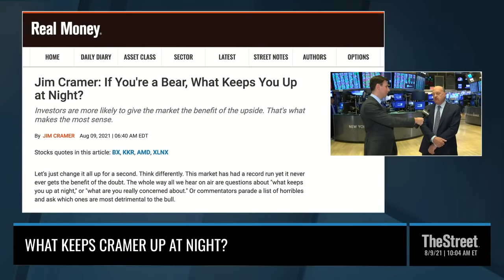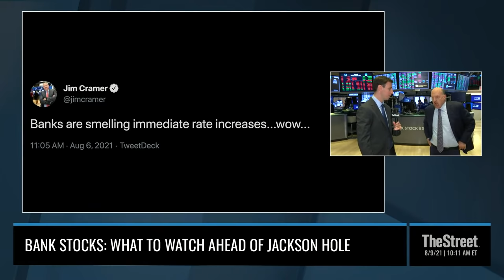AMC, Tesla, Infrastructure, Bank Stocks: Jim Cramer's Stock Market Breakdown - August 9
In Monday's stock market breakdown, Jim Cramer and Action Alerts PLUS senior analyst Jeff Marks discuss infrastructure, crypto, vaccine mandates, bank stocks, Tesla, AMC in much more in Monday's video interview with TheStreet Live.

Topics:
0:00 - HOW JIM CRAMER IS APPROACHING MARKETS MONDAY
1:17 - WHAT KEEPS CRAMER UP AT NIGHT?
3:10 - HOW TO APPROACH CRUISE LINE STOCKS
5:18 - INFRASTRUCTURE & WHAT IT MEANS FOR CRYPTOCURRENCY
7:44 - JEFFERIES UPGRADES TESLA TO A BUY FROM NEUTRAL
9:13 - BANK STOCKS: WHAT TO WATCH AHEAD OF JACKSON HOLE